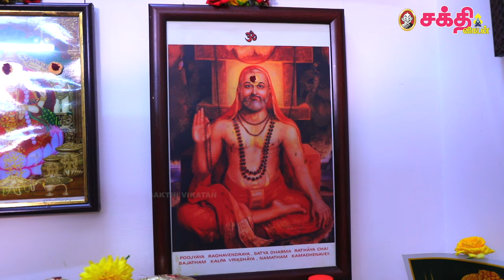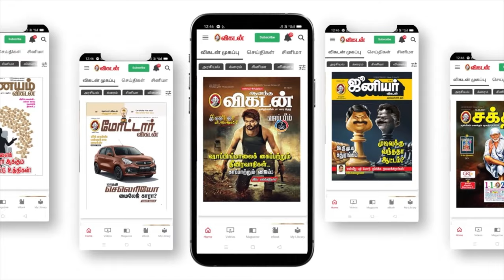பிராது கட்டி வேண்டினேன்| 30 நாள்களில் பிரச்னையைத் தீர்த்தார் கொளஞ்சியப்பர் - Producer Dhananjayan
Rajini தந்த Gift, ஸித்தி விநாயக், திருப்பதி பாலாஜி | PRODUCER Dhananjayan home Pooja room tour

தனஞ்செயன் தமிழ்த் திரையுலகில் புகழ்பெற்ற எழுத்தாளர் மற்றும் தயாரிப்பாளர். தமிழ், தெலுங்கு, மலையாளம், ஹிந்தி ஆகிய மொழிகளில் திரைப்படங்களை தயாரித்திருக்கும் இவரின் ஆன்மிக அனுபவங்கள் சுவாரஸ்யமும் சிலிர்ப்புமானவை. இது குறித்து இவரின் முழுப் பேட்டியையும் காணுங்கள்.

This is an interview With Dhananjayan about his pooja room tour.  Dhananjayan is a film producer, columnist, and author of four books on Indian films. He has produced films in Tamil, Telugu, Malayalam and Hindi languages, including Sankat City (2009), Kanden Kadhalai (2009), Mugamoodi (2012), Anjaan (2014) and Irudhi Suttru (2016). He has written as a columnist for Galatta Cinema, The Hindu Tamil and The Times of India. Here he speaks about his spirituality and religious faiths. Watch the spiritual experiences of him in this video and come across the comments.

வி.ஐ.பி. ஆன்மிகம்